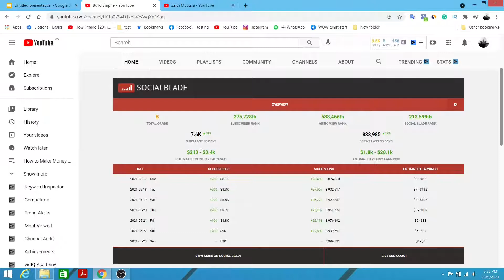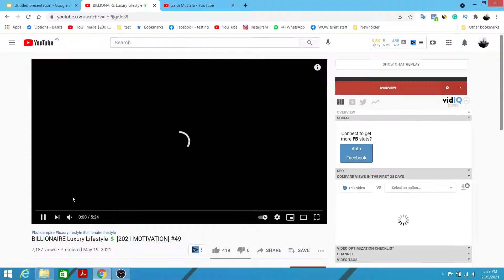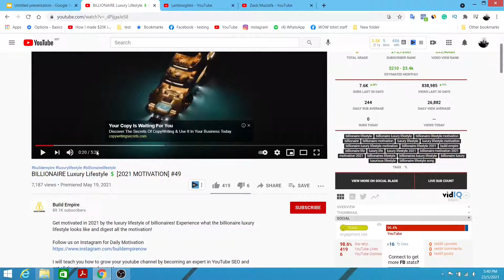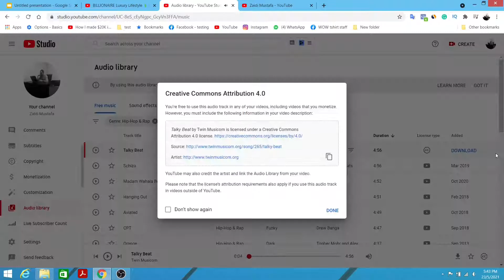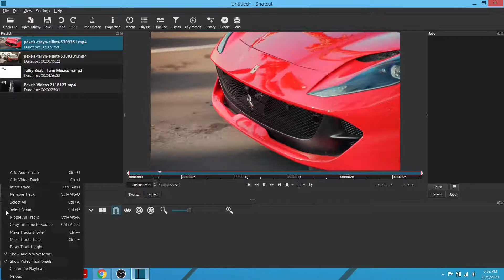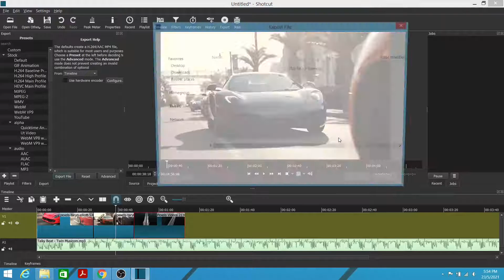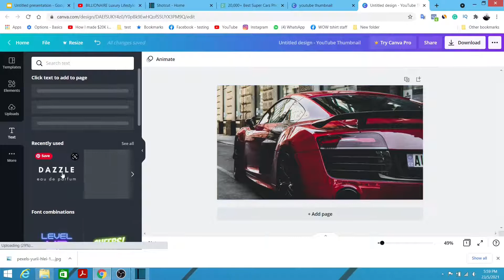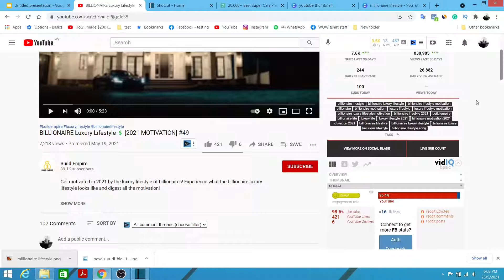How To Make Money Re-Uploading Videos on YouTube (No Record)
Can Anyone Make Money Re-Uploading Videos on YouTube? (You'll Be Amazed)

What if I told you that anyone can make money by re-uploading videos

Maybe you are wondering can anyone make money on YouTube by only re-uploading videos? Does it actually work and can make money?

Well, in this video you are going to discover how you and I without any technical skill, without any idea can actually make $3400 passive income on YouTube by reuploading videos.

This is the easiest way on how to make money online on YouTube.

It only requires a few simple steps that anyone can do even if you
don't even know what type of content you want to create on YouTube.

How is it possible? Because if you stick wit me in this video I also going to reveal to you 3 top niches on YouTube that can help you to make a lot of money online.

I also going to walk you through the entire steps and processes so that you will be able to have your video uploaded on YouTube right after finish watching this video.

Trust me there's no other way to make money on YouTube than re-uploading videos. Enjoy!

There is no guarantee that you will earn any money using the techniques and ideas mentioned in this video. Your level of success in attaining the results claimed in this video will require hard-work, experience, and knowledge. We have taken reasonable steps to ensure that the information on this Clickbank affiliate marketing free traffic video is accurate, but we cannot represent that the website(s) mentioned in this video are free from errors. You expressly agree not to rely upon any information contained in this video.